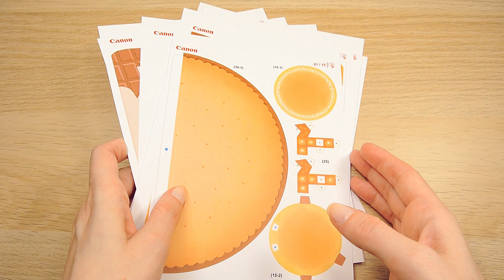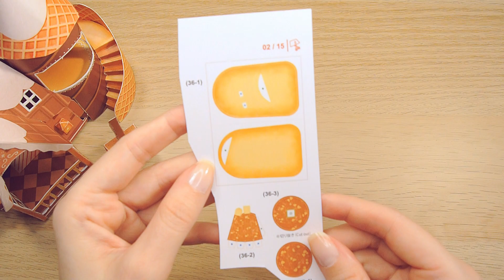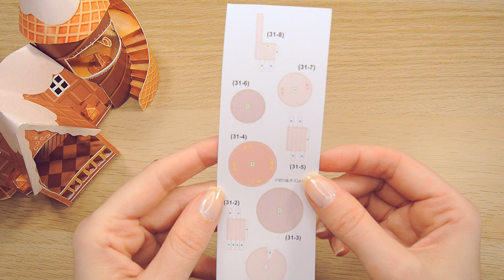Candy Gingerbread House Paper Diorama 🍭 (diy canon papercraft)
↓↓↓(template down below)↓↓↓
Really belated video as I got really sick just before Christmas and missed out on so much =/ But I hope everyone had nice holidays!

(I printed mine at 75% size)

✨ MATERIALS & TOOLS ✨
★ printing paper (200gsm)
★ scissors, craft knife
★ paper glue or white wood glue
★tweezers (optional)
★ ruler